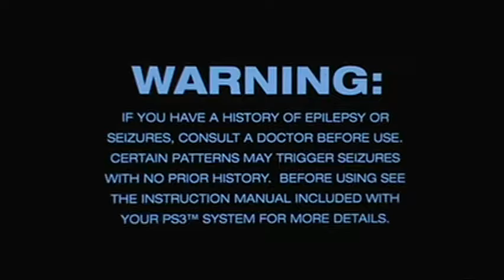Random Talks Part 16-1: Comedy Around The World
In this part, we start playing a game adaptation of the Jak and Daxter anime. Also, we switch our cross hairs to comedy this time.
Starting Topic: Comedy
Game: Jak and Daxter: The Precursor Legacy (PS3)